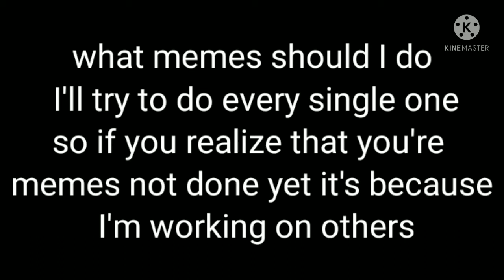this will give me stress but aye it's for the amazing fans